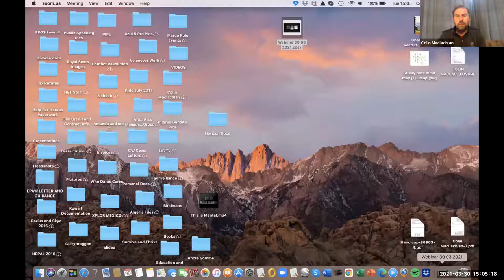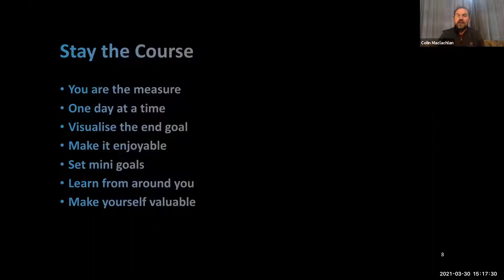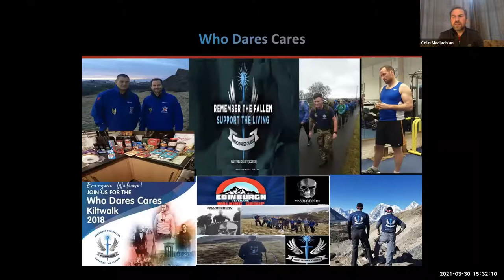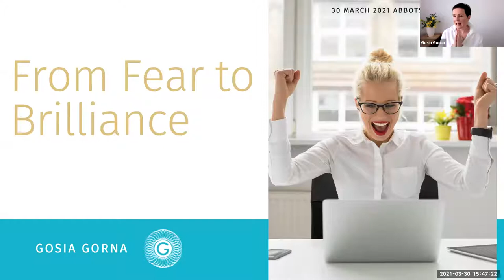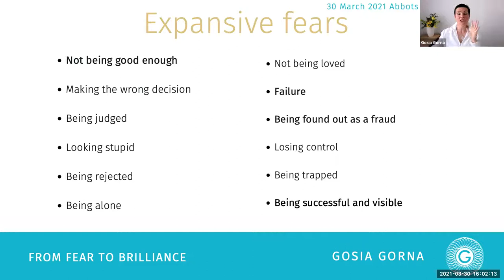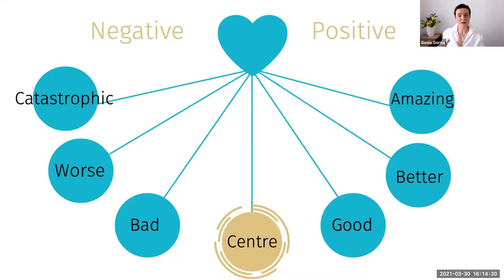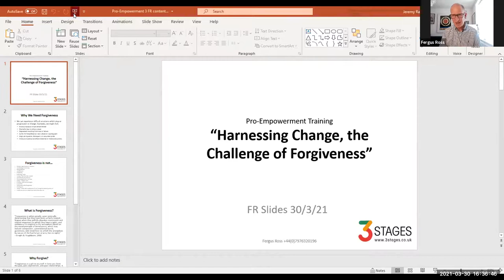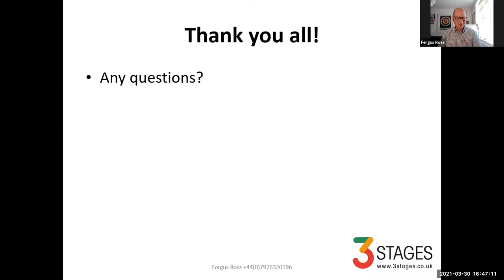Harnessing Change webinar with keynote: 30/03/2021